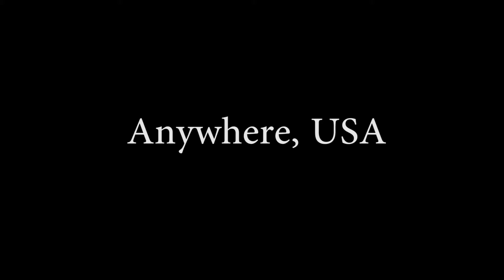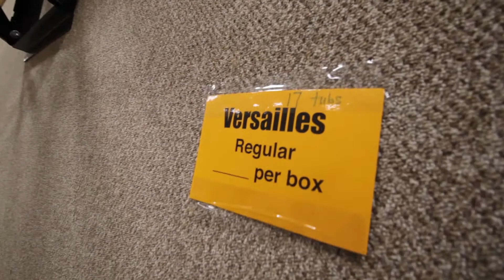Buddy Backpack Program, Central Missouri Region Missouri Food Bank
Buddy Backpack Program, Central Missouri Region Missouri Foodbanks Osage Hills Church Osage Beach Missouri